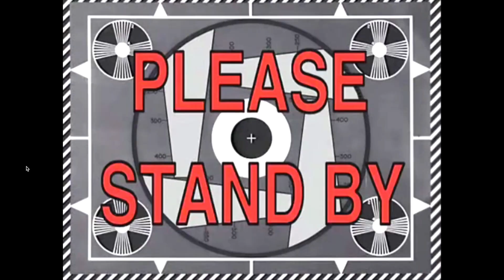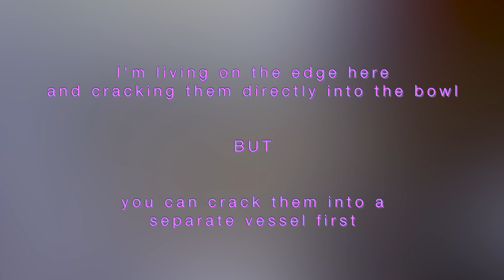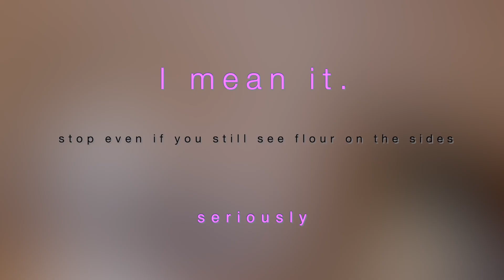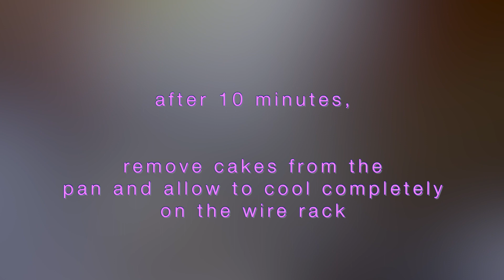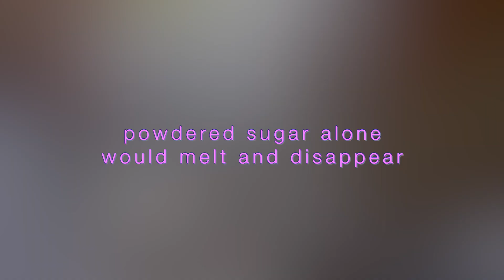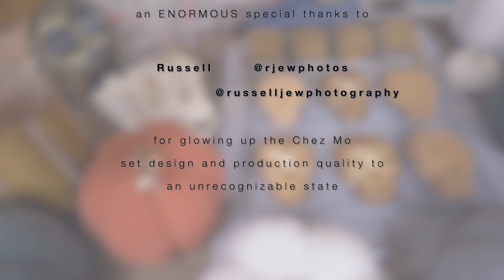momo and the kingdom of the golden skull ~CaKe~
(reupload) Hello, and welcome to my kitchen ! I'm Monique, a Michelin starred pastry chef, formerly of The French Laundry, Dominique Ansel, and Ecriture. After years of working abroad, I've finally returned home, and am documenting life in a home kitchen again. Follow me along for this pastry adventure :)

✰ PUMPKIN COFFEE CAKE FOR SKULLS ✰

114 g butter
86 g sugar
46 g brown sugar
2 eggs
1.5 tsp vanilla

160 g pumpkin
84 g greek yogurt

224 g flour
10 g baking powder
1/2 tsp salt
1 tsp cinnamon
1/2 tsp ginger
1/4 tsp allspice, nutmeg

✰ PUMPKIN COFFEE CAKE FOR 9 X 9 INCH SQUARE PAN ✰

170 g butter
130 g sugar
70 g brown sugar
3 eggs
2 tsp vanilla

240 g pumpkin
125 g greek yogurt

335 g flour
15 g baking powder
1 tsp salt
2 tsp cinnamon
1 tsp ginger
1/2 tsp allspice, nutmeg

✰ STREUSEL ✰

80 g room temperature butter
66 g brown sugar
66 g sugar
120 g flour
¼ tsp salt
(IF DESIRED 1 tsp ground cinnamon, 1/4 tsp ginger, nutmeg, allspice)

Paddle together, or mix by hand, until combined.

✰ FILLING ✰

100 g brown sugar
2 tsp cinnamon
1 teaspoon cocoa powder
2 tablespoons flour
pinch salt

Whisk together !

For a 9 x 9 inch square cake, spread half the cake batter in the bottom of the pan.
Sprinkle the filling evenly across, then layer on the rest of the batter.
Finish by crumbling streusel on top.
Bake until cake reaches internal temp of 200 F (~45 minutes in my convection oven, but will vary by oven !)

Tovolo Frankenstein Spatula (similar):

Drop me a comment if there are any baking/ pastry related topics that you want me to cover; I'm here to be your professional pastry resource.

Love, peace, and dessert,
Momo